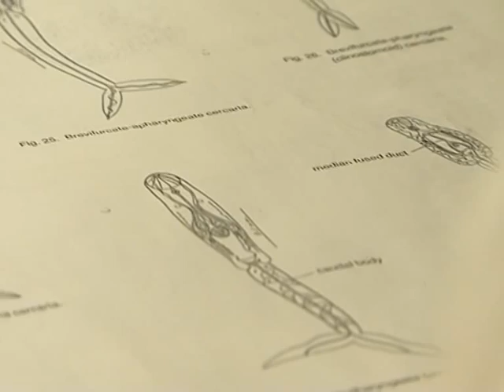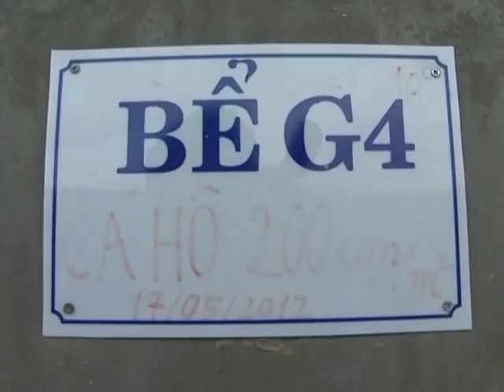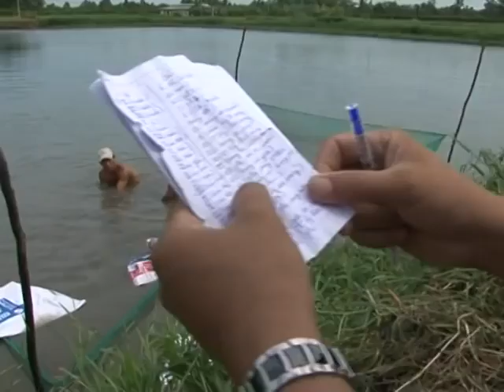Successfully domesticate and reproduce Cá Hô (Giant Barb) in Vietnam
Giant Barb (cá Hô in Vietnamese) is the largest species in the family of carp. Due to the habitat loss and overfishing, cá Hô become so rare in the wild that professional fishermen can catch the big fish only once or twice in their life. These giant fish is now considered critically endangered.

Several years ago, scientists at the Vietnam National Breeding Center successfully domesticated and reproduce cá Hô to offer the breeder fish to farmers. Cá Hô is now cultured in ponds in large numbers in the Mekong Detal of Vietnam.

Up to now, the scientists has release hundreds of thousands of young cá Hô to the wild to save the giant fish from becoming extinct.